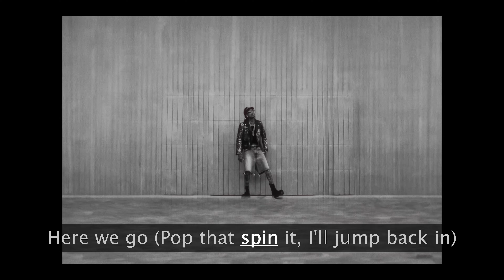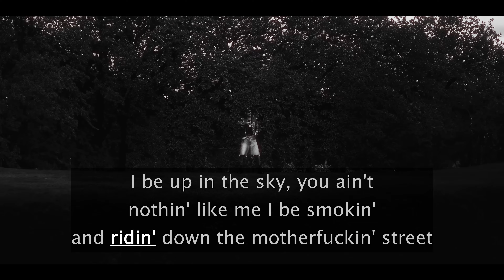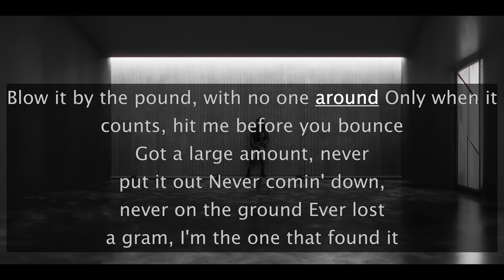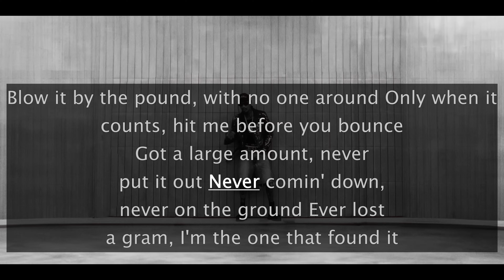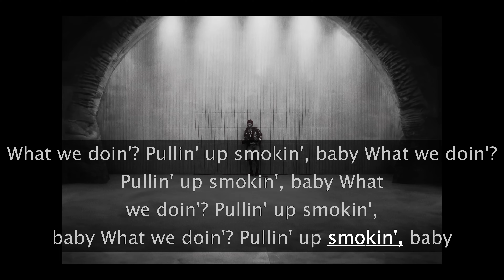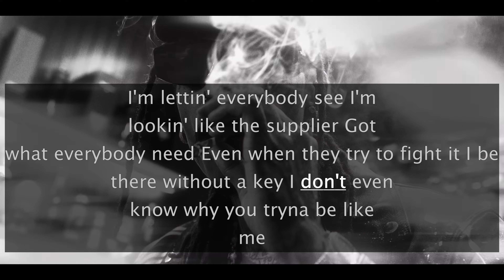AI Karaoke - Wiz Khalifa - Would Be Muggers [Official Music Video] (Instrumental, Karaoke, 노래방)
AI가 생성한 음악입니다.
Music generated by AI

원곡 출처
Wiz Khalifa - Would Be Muggers [Official Music Video]

조회수 665,175회 최초 공개: 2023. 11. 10.
Music Produced by Big Jerm
Video Produced by CBFOUR.CO & Wiz Khalifa
Directed By Sebastian Maldonado
Assistant Director Daniel Kelly
Special Effects by Stacking Memories

 / khalifat.  .

 / taylorgang

ABUS One-Click was used for instrumental production.
AI 원클릭 스튜디오 - 노래따로 반주따로 AI 원클릭 MR분리 보컬제거
네이버 스마트스토어 "ABUS 원클릭" 검색